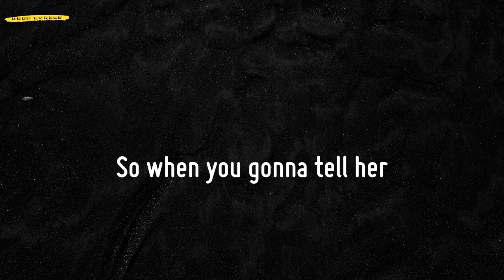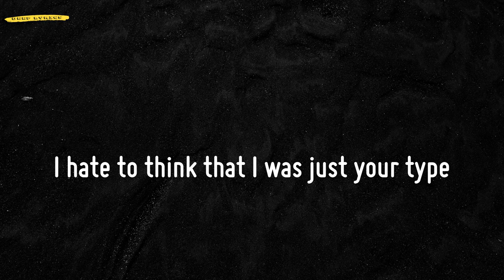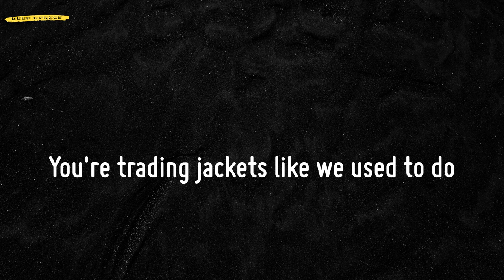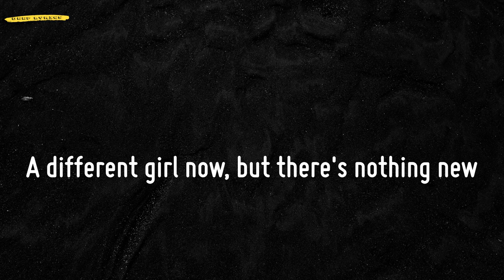deja vu (Lyrics) - Olivia Rodrigo